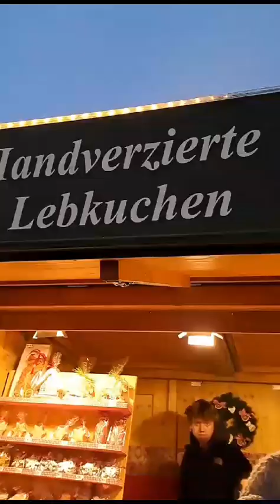Vienna Christmas markets #2